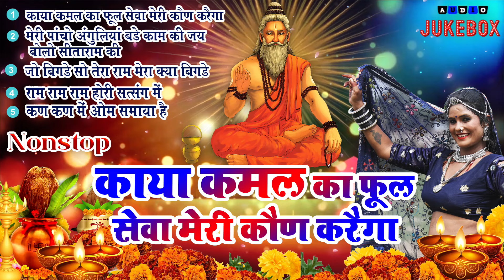2023 सत्संगी भजन स्पेशल - नॉनस्टॉप सत्संगी भक्ति भजन - Satsang Mantra - Chalisa - Aarti - Bhajan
2023 सत्संगी भजन स्पेशल - नॉनस्टॉप सत्संगी भक्ति भजन - Satsang Mantra - Chalisa - Aarti - Bhajan
2023 सत्संगी भजन स्पेशल - नॉनस्टॉप सत्संगी भक्ति भजन - Satsang Mantra - Chalisa - Aarti - Bhajan
2023 सत्संगी भजन स्पेशल - नॉनस्टॉप सत्संगी भक्ति भजन - Satsang Mantra - Chalisa - Aarti - Bhajan
2023 सत्संगी भजन स्पेशल - नॉनस्टॉप सत्संगी भक्ति भजन - Satsang Mantra - Chalisa - Aarti - Bhajan
2023 सत्संगी भजन स्पेशल - नॉनस्टॉप सत्संगी भक्ति भजन - Satsang Mantra - Chalisa - Aarti - Bhajan
2023 सत्संगी भजन स्पेशल - नॉनस्टॉप सत्संगी भक्ति भजन - Satsang Mantra - Chalisa - Aarti - Bhajan
2023 सत्संगी भजन स्पेशल - नॉनस्टॉप सत्संगी भक्ति भजन - Satsang Mantra - Chalisa - Aarti - Bhajan
2023 सत्संगी भजन स्पेशल - नॉनस्टॉप सत्संगी भक्ति भजन - Satsang Mantra - Chalisa - Aarti - Bhajan
2023 सत्संगी भजन स्पेशल - नॉनस्टॉप सत्संगी भक्ति भजन - Satsang Mantra - Chalisa - Aarti - Bhajan
2023 सत्संगी भजन स्पेशल - नॉनस्टॉप सत्संगी भक्ति भजन - Satsang Mantra - Chalisa - Aarti - Bhajan
2023 सत्संगी भजन स्पेशल - नॉनस्टॉप सत्संगी भक्ति भजन - Satsang Mantra - Chalisa - Aarti - Bhajan
Haryanvi Bhajan ,
 Bhajan ,
 Ladies bhajan ,
 Bhajan kirtan ,
 हरयाणवी भजन ,
 लेडीज भजन ,
 भजन ,
 भजन कीर्तन ,
 bhajan songs ,
 haryanvi gana ,
 haryanvi geet ,
 bhakti bhajan ,
 Geet Sangeet ,
 भोले भजन ,
 Bhole bhajan ,
 कण कण में ॐ समाया है प्रभु कैसी तुम्हारी माया है ,
 Kan kan mein om samaya hai ,
 चेतावनी Bhajan 2023 ,
 2023 नॉनस्टॉप सत्संगी भजन ,
 Nonstop Nirgun Satsangi Bhajan ,
 Satsangi चेतावनी Bhajan 2023 ,
 chetawani bhajan 2023 ,
 2023 satsangi bhajan sangrah ,
 new chetawani bhajan 2023 ,
 न्यू चेतावनी भजन 2023 ,
 satsangi bhajan nonstop 2023 ,
 bhajan ,
 nirguni chetavni bhajan ,
 chetavani bhajan prakash gandhi ,
 2023 चेतावनी भजन ,
 satsangi bhajan 2023 ,
 2023 satsangi bhajan mp3 ,
 Nirgun Satsangi Bhajan ,
 नॉनस्टॉप सत्संगी भजन 2023 ,
 satsangi gane 2023 ,
 satsangi songs 2023 ,
 morning bhajan